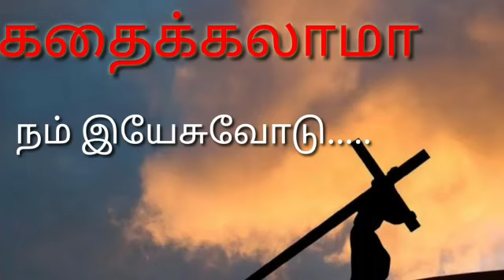Kathaikkalamaa | ep - 1 | Koinonia JB India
Koinonia JB Media